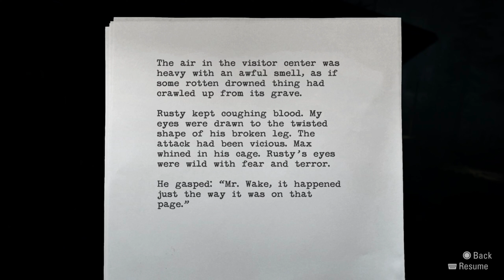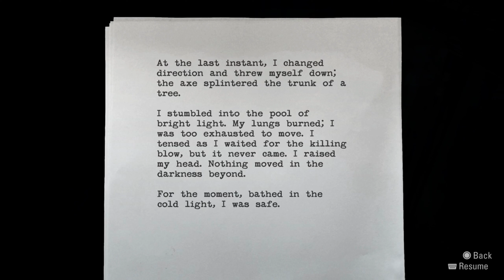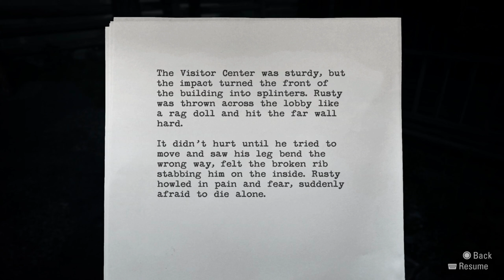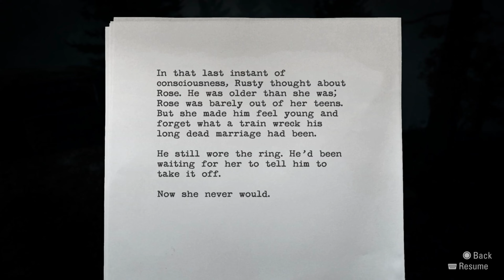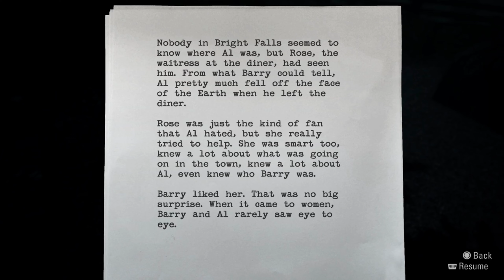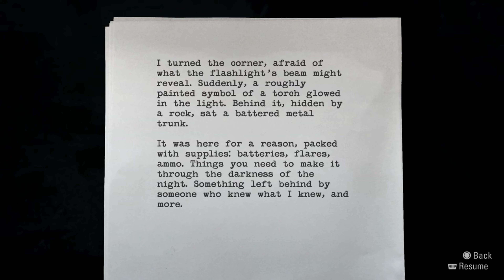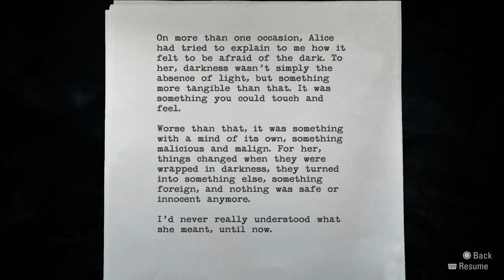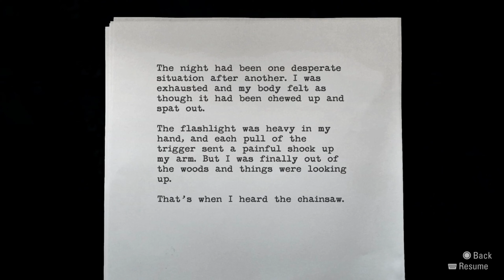Let's Play: Alan Wake Remastered: Part 3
Hey and welcome back to Alen Wake. In this video we are going to the place the kidnapper is but the shadows people keep appearing and some crazy stuff keeps happening.